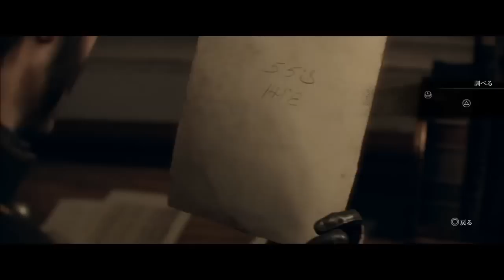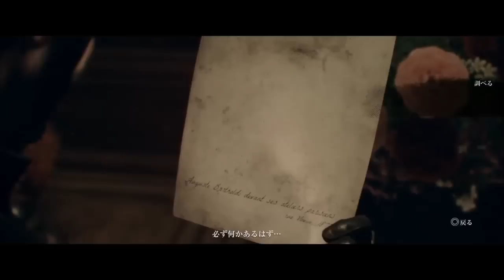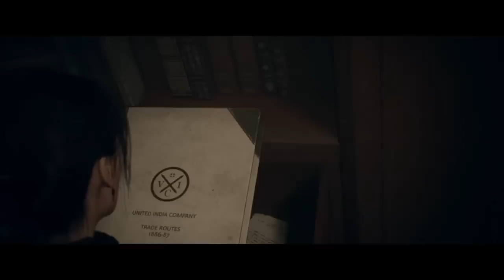♯8【PS4 日本語版】The Order: 1886 （ オーダー1886 ） 実況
PSP版のゴッドオブウォーシリーズを手がけたレディアットドーンが開発した
超グラフィックのゲームです！
映画のようなストーリーでグイグイ引きこまれます！

【blog】こちらでゲームレビューをしてます！